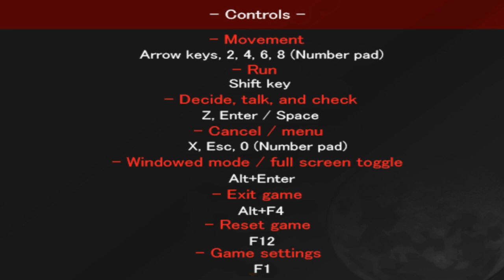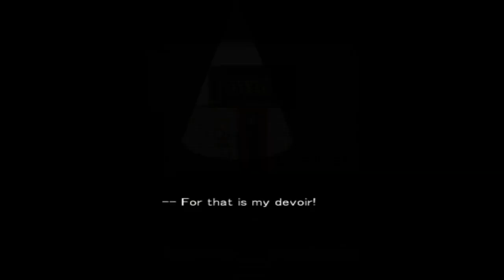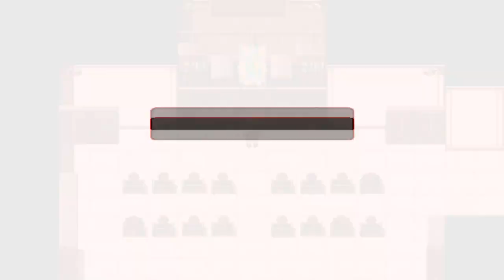┃ANGELS OF DEATH┃épisode []4[]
A que coucou les gens :3
Voila maintenant je pense que je vais jongler entre mes deux let's play
Bon, j'ai quand meme plus l'impression qu'on lit en fait une histoire sur celui ci,
apres voila plus l'histoire se passe et plus je m'attend a quelque chose de grand a la fin
Je me mettais une mini pression avant pour essayer de sortir avec un certains rythme les épisodes de let's play
mais lol si rien qu'avec 150 abo je me mets la pression LOOOL
je vais surtout me concentrer sur la cadence de mes covers
et d'autre chose dans la vie
j'ai des idées de projets, gaming, cover, montage vidéo, streaming
bref
je suis excité par tout ce que j'ai comme possibilité
un enfant ...
et puis a chaque vidéo je progresse un peu plus
meme si ca ne se voit pas ;; :p
bref voila, le format let's play a deux n'est peut etre pas ma meilleur idée
mais pas d'inquiétude, j'irai quoi qu'il arrive jusqu'a la fin
par ce que j'aime quand meme l'histoire
je m'y suis engagé
et par respect envers ceux qui regardent quand meme le let's play

bref voila
je pars toujours dans des sacré délire ;)